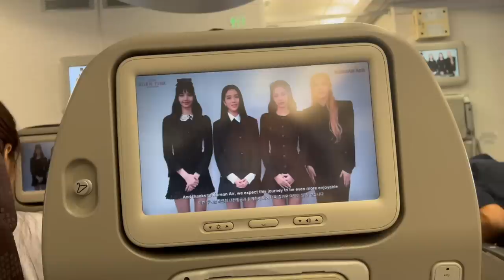VIAJANDO SOLA A MÉXICO 🇲🇽 DESPUÉS DE UN AÑO DE ESPERA...! | vlog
1) Tu unni: CÓMO ELIMINAR Y ACLARAR MANCHAS Y MARCAS EN LA CARA | HIPERPIGMENTACIÓN | UNO, DOS, TRES

4) MI PRIMERA VEZ ENTREVISTANDO A ACTORES COREANOS🔥 | FUI LA REPRESENTANTE DE MÉXICO EN NETFLIX COREA!